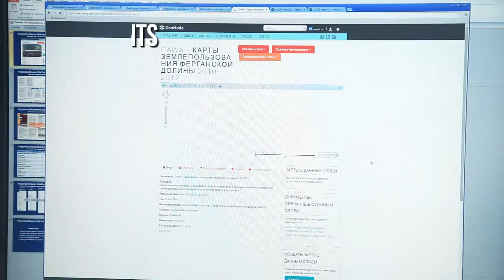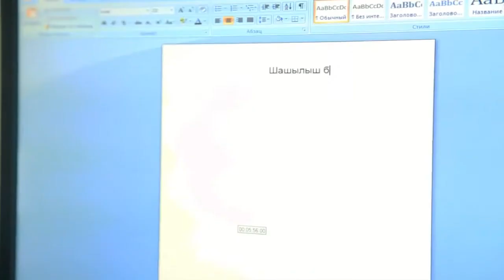Disaster Risk Reduction in the Kyrgyz Republic